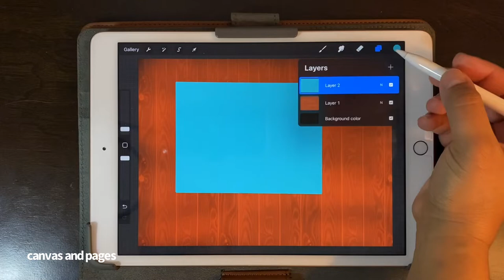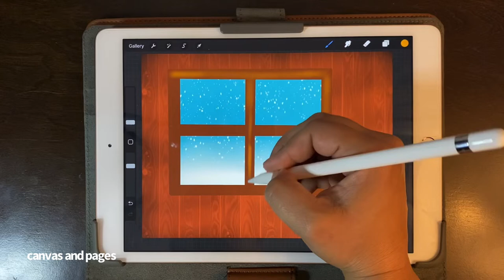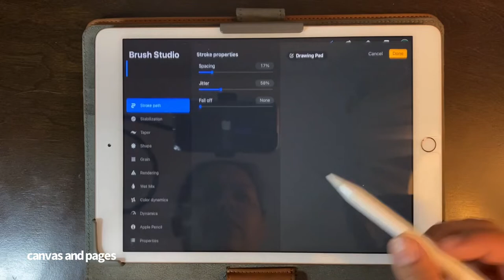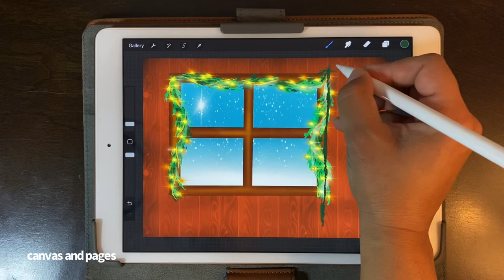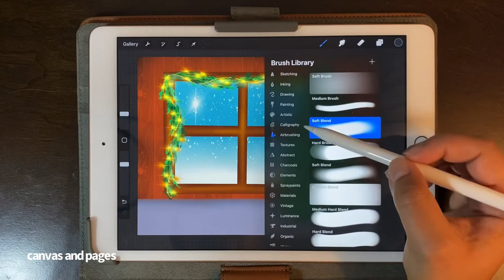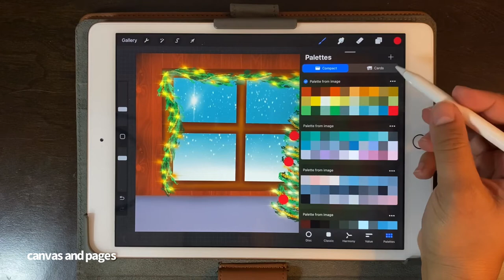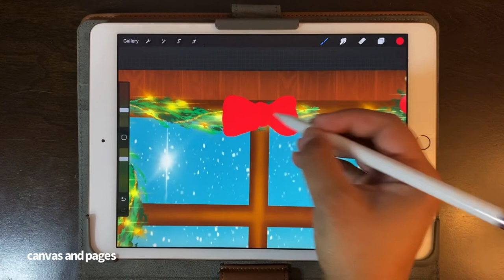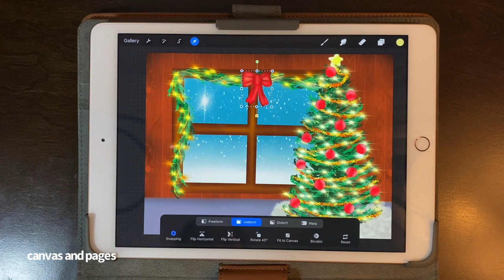Christmas Digital Art Procreate Speedpaint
Follow along this warm and cozy holiday, winter ambience, using the free brushes already included in your Procreate brush library, learn how to draw a Christmas tree on this ease to follow tutorial great for beginners.

✨MY PROCREATE BRUSH COLLECTION IS LIVE!✨ Go Check it out!
ZA Garlands and Wreaths Creator for Procreate

❤Procreate Brush Packs I have Purchased and Highly recommend from other digital artists
The Flower Leaf Brush box from (Pretty little lines)
Living Watercolor The complete Watercolor Studio (Pretty little lines)

11 Inch Ipad Pro 2021 128 GB
Apple Pencil 2nd generation
Matte Screen Protector for drawing Paperlike
Case for Ipad Pro 11 (very similar to mine)
Artist Drawing Gloves with two fingers

💕About me
Zuri Angelloz Digital Art, is a channel to help other art lovers learn graphic design, follow along and apply digital art techniques and strategies on Procreate, a graphics editor app for digital painting, sketching and illustration.  Here you will find a variety of Procreate tutorials that includes, watercolor in Procreate, seamless patterns, understanding the Procreate Brush Studio to make Procreate brushes, and how to understand Procreate tools to apply to your own digital art.
I have created a playlist dedicated to Procreate Watercolor Tutorials, making use of the brushes included in your Procreate brush library as well as the brushes I have created myself in the Procreate brush studio.  The creative possibilities are endless, and I believe you will find value on each of the tutorials on this channel.  My name is Zuri Angelloz, and while I also love a real brush with oil paints, I have found true joy and anxiety release in digital art.  I am a constant learner and I'd really love to teach and share with you the beauty and advantages of digital art using Procreate.